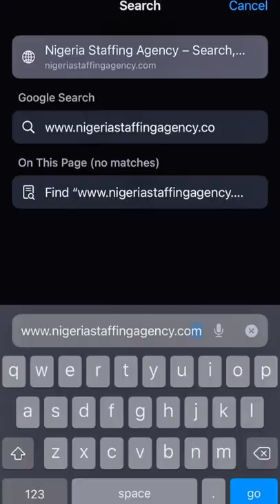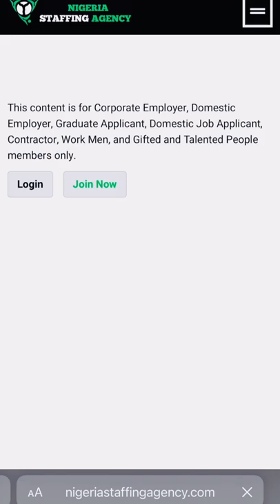Shopping mall Trolley cart: Spell it Brain jotter | ogb recent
Hey guys, have you been submitting CV and you haven't been giving a job? Are u looking for contracts? are u talented looking for sponsors, Guys, this is your last bus stop. Have you heard of its the best online recruitment and connection platform to submit your CV and get a job instantly or connections.

Oh yes. NIGERIA STAFFING AGENCY They are the number one versatile recruitment portal for Nigeria. Their focus is to create a platform for the exchange of labor, service and rewards.

the aim of this platform is to eradicate joblessness and also make it easy for people to apply for jobs, post vacancies and get connected online.

Amazingly there is something for everyone, graduates, workmen, talents hunt,skilled and unskilled works,even contractors,log into the website, create your account and get your dream job.

Are u an cooperate or private employer or looking for domestic staff or are u hunting for talents or u need contractors, log into the website, create an account now

What are you waiting for? create your account with as low as 500# to apply for jobs and post your vacancies and contracts.

This channel don't support any form of violence. Lets get a opinion from you guys...

ogb recent comedy ogb recent networth brainjotter comedy funny video Brainjotter similarity oga sabinus Brainjotter and sabinus Brain Jotter and ogb recent  Ogb recent and brainjotter who is the richest ogb recent biography News ogb recent biography and networth brainjotter comedian